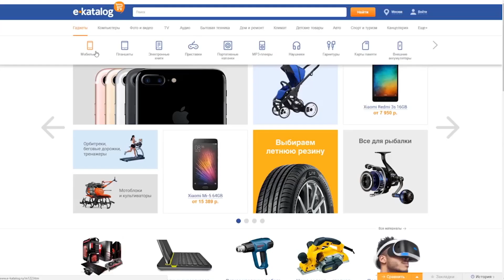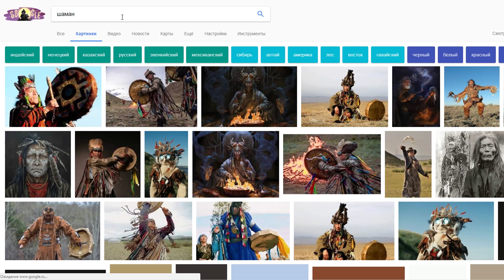НАСКОЛЬКО ТЫКВОВИН ХОРОШ?